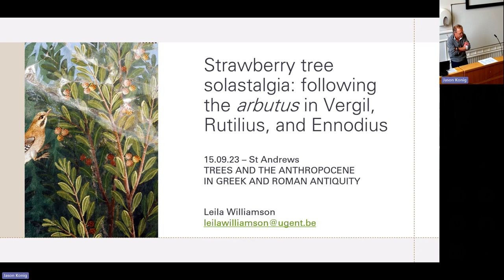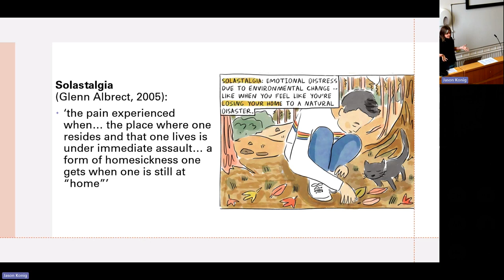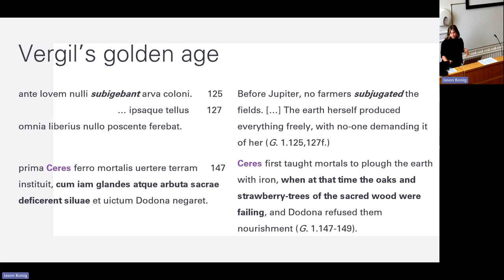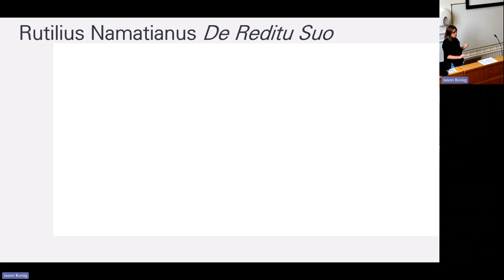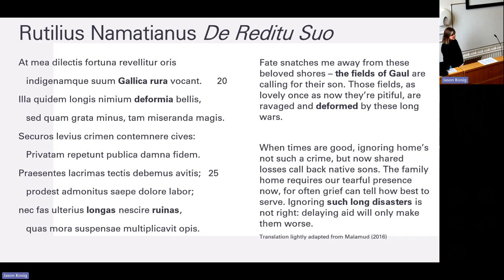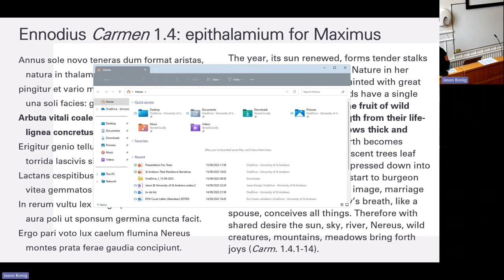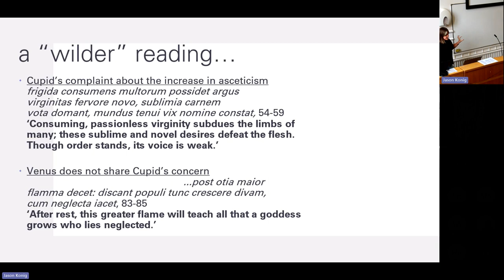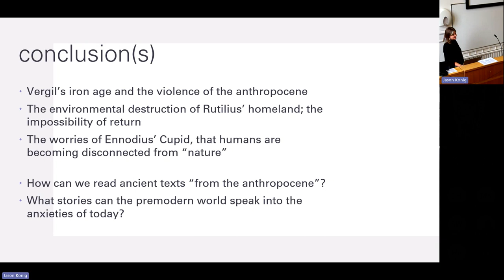Strawberry-tree solastalgia: following the arbutus in Vergil, Rutilius, and Ennodius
Speaker: Leila Williamson

Paper presented at the workshop "Trees and the anthropocene in Greek and Roman antiquity", hosted by the Centre for Ancient Environmental Studies

00:00:00:00 Jason König introduces Leila Williamson
00:00:45:14 Leila Williamson presents her paper